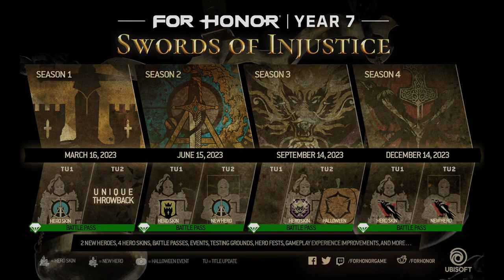For Honor - Year 7 Narrative Reveal Trailer - PS4 Games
Year 7 Swords of Injustice is coming. It all begins March 16!

For Honor is now available on PlayStation